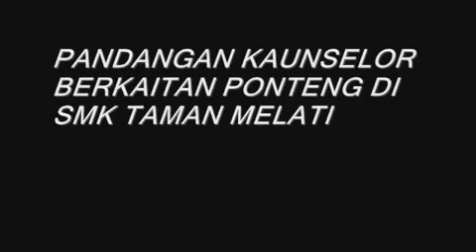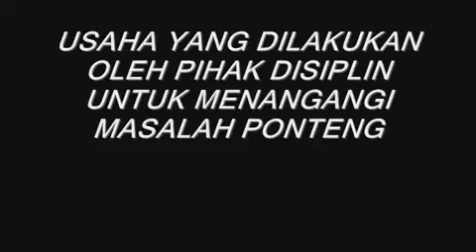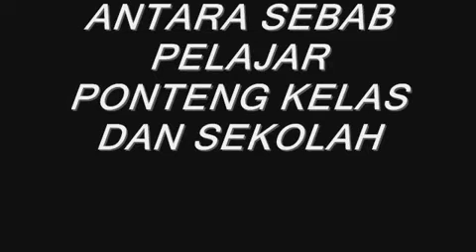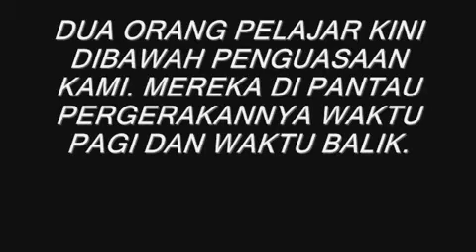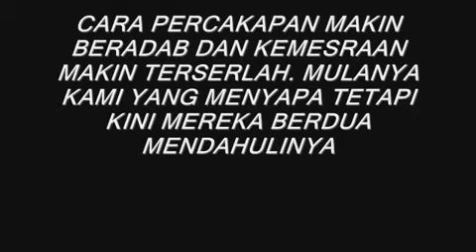Smk Taman Melati - suara generasi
Another Group at Smk Taman Melati.They did a brilliant job by doing this video.